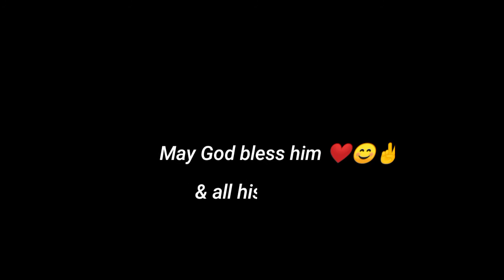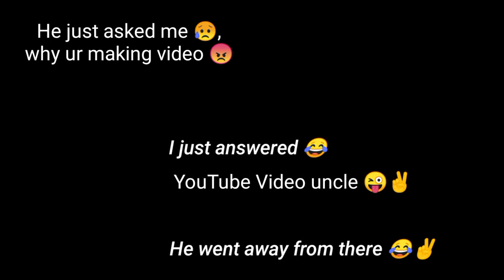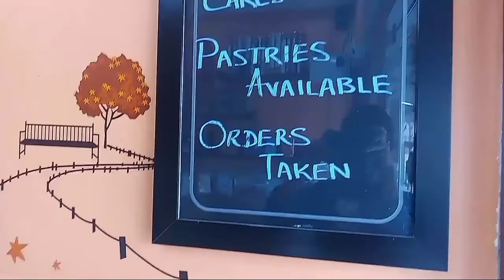RIDE TO BAKERY SHOP | SHORT REVIEW OF MALKANGIRI